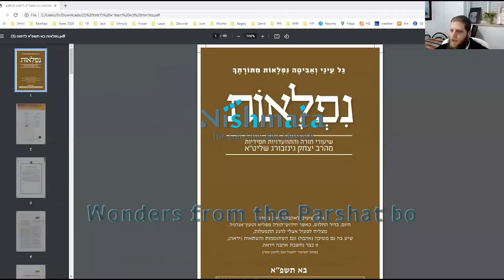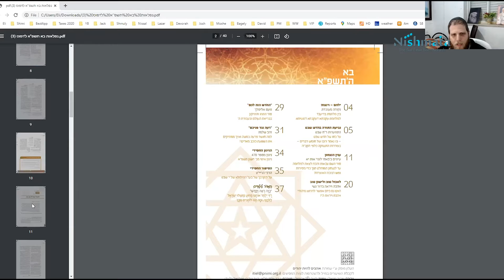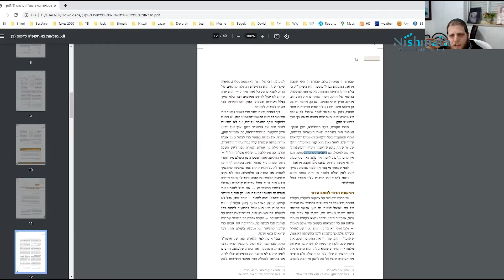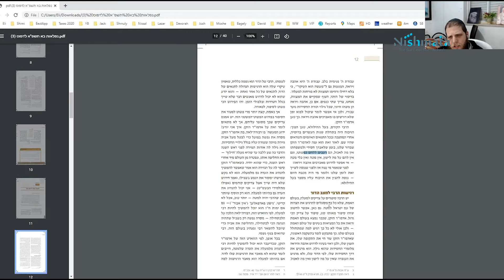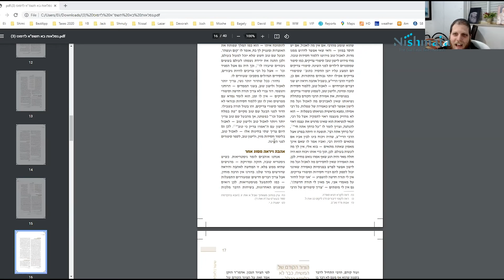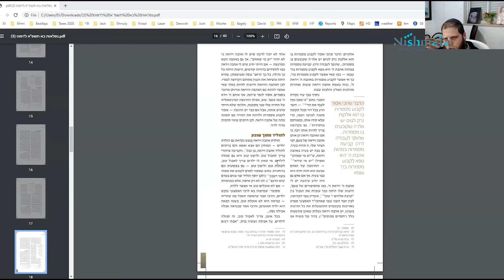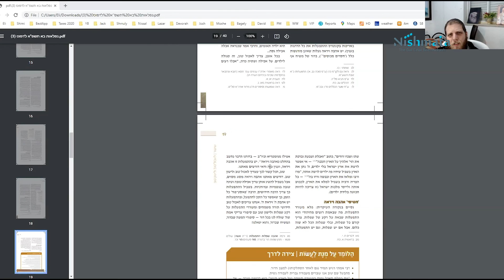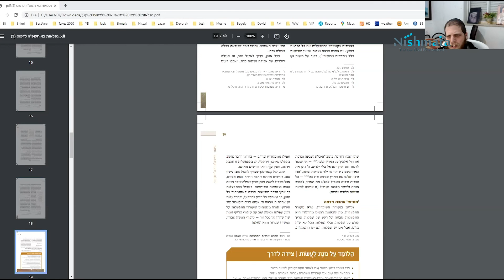Wonders from the - Parshat bo | Elimelech Weisblum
The Food and Drink that we Need
How do we connect to God without losing connection to this world?
by Elimelech Weisblum
Do you enjoy the lesson? Want to support the activities of the Beit Midrash? Want to be a partner as part of the Beit Midrash's huge distribution network?
By your contribution we can continue to increase our flexibility in the Beit Midrash

For more videos as well as videos of Rabbi Yitzchak Ginzburg, you can send WhatsApp to 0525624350